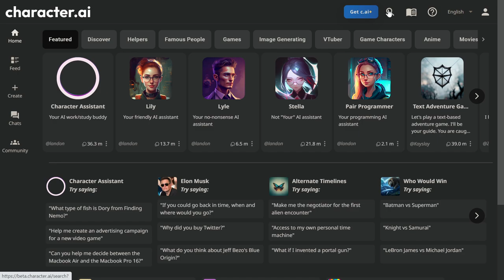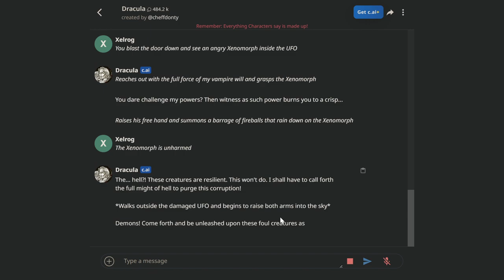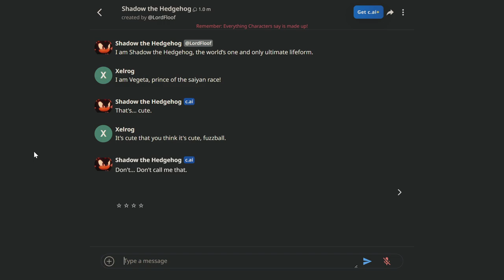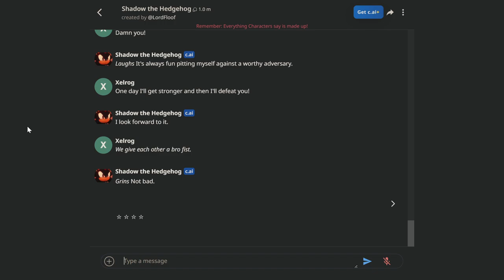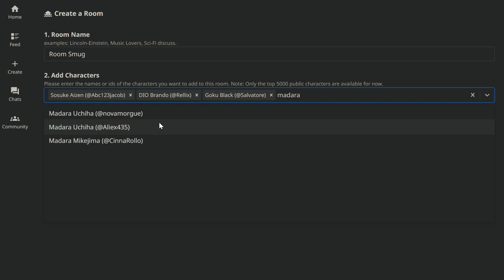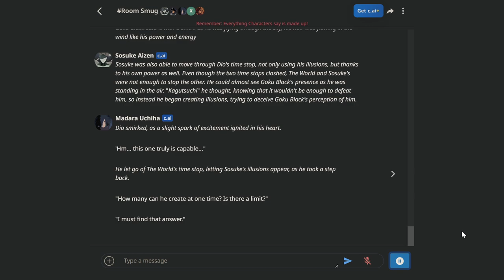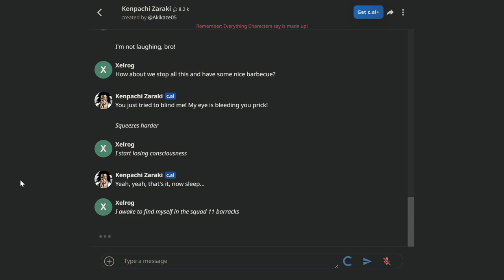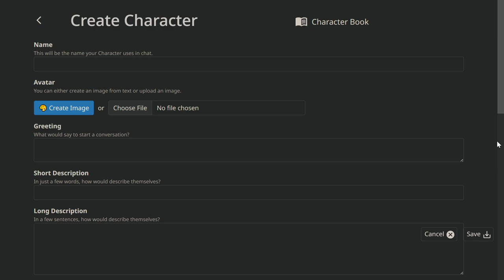Character.AI #1 [Xelrog/Jack]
Xelrog and Jack stream the Character.AI website live on Twitch and YouTube. With it, they engage in deep and meaningful conversations with a wide variety of totally real people.

0:00 Intro
3:06 Goku
11:02 Dracula x JoJo x Alien
31:11 Shadow vs. Vegeta
48:55 Tomoko 1
52:05 Tomoko 2
1:03:17 The Great Smug-off
1:22:18 Master Chief in Smash Bros.
1:30:11 Kenpachi vs. Tomoko